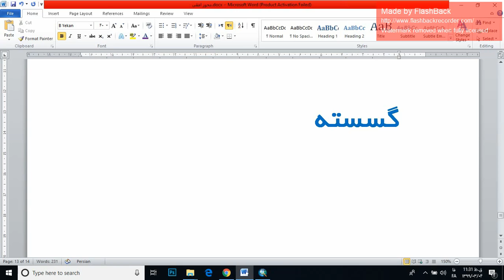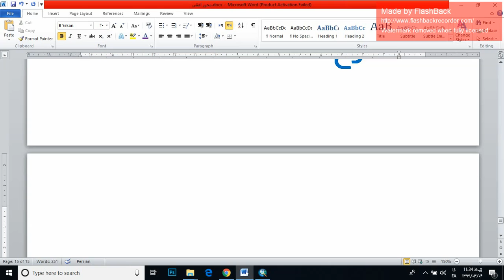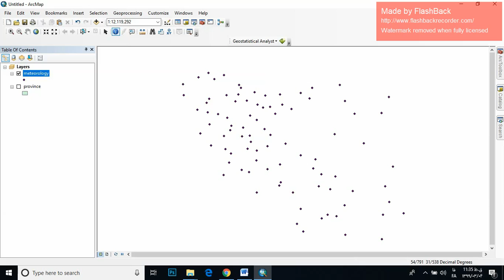درون یابی (Geostatistics)-قسمت چهارم-دکتر سعید جوی زاده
در این فیلم ها دکتر سعید جوی زاده مدیر موسسه چشم انداز هزاره سوم ملل در شیراز، درون یابی (Geostatistic) را به صورت کاربردی و عملی همراه با تئوری در نرم افزار ArcGIS آموزش می دهند./شماره تماس: 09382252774/سایت موسسه چشم انداز هزاره سوم ملل
درون یابی,آموزش درون یابی,درون یابی در جی ای اس,درون یابی در نرم افزار ArcGIS,فیلم درون یابی,درون یابی به روش IDW,موسسه چشم انداز,دکتر سعید جوی زاده